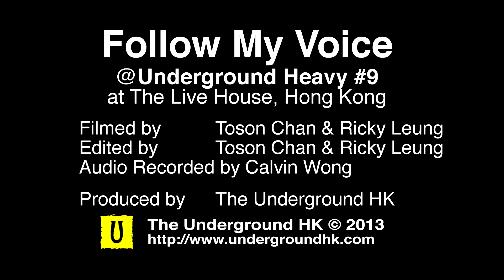Drunk Ass Anthem by Follow My Voice - Underground Heavy 9 - Hong Kong live music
Follow My Voice @ Heavy 9 on Saturday 24 August 2013 at The Live House, Mong Kok.

A great night of four heavy bands playing together at the 9th Series of The Underground's Heavy showcases.  The Underground supports original music in Hong Kong.  Over 400 bands have performed in nine years.

FIlmed & edited by Toson Chan & Ricky Leung
Audio recorded by Calvin Wong